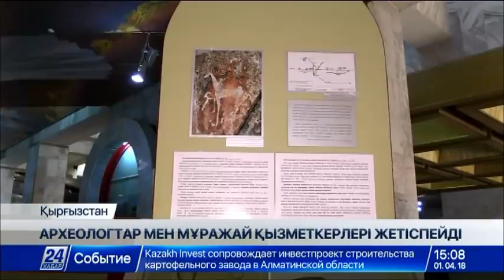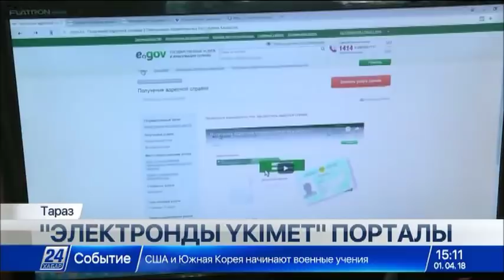01 сәуір 2018 жыл - 15.00 жаңалықтар топтамасы